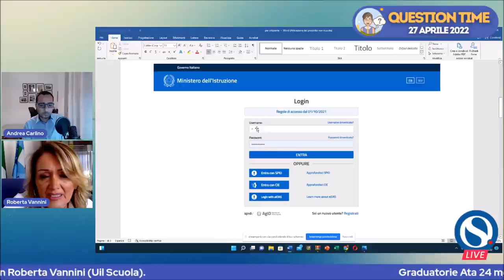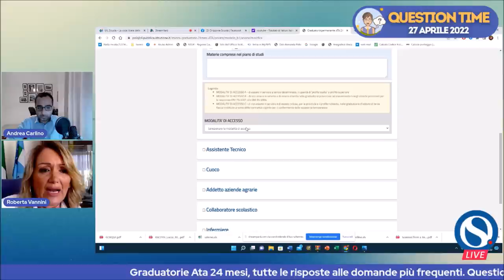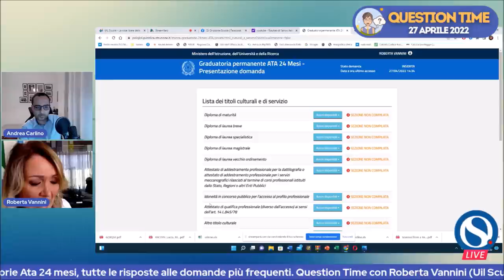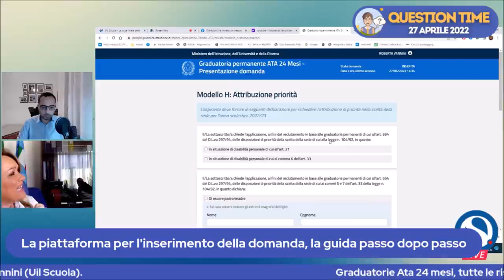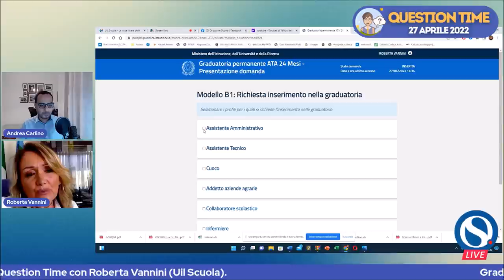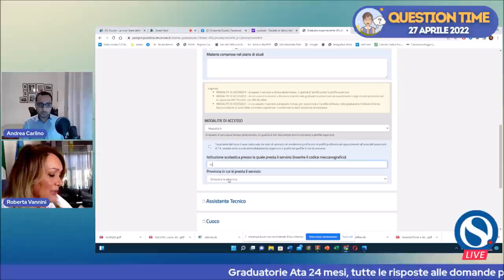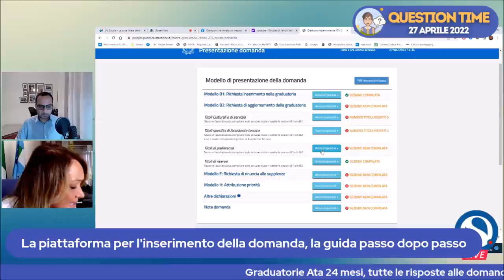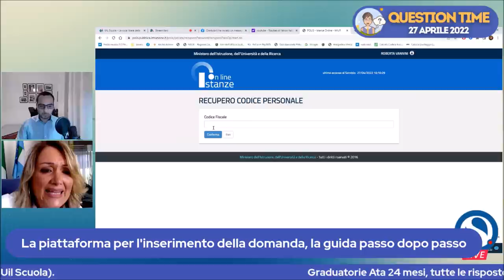Graduatorie Ata 24 mesi, la guida passo dopo passo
Ecco la guida passo dopo passo per l'inserimento della domanda per le graduatorie Ata 24 mesi.

A cura di Roberta Vannini (Uil Scuola Campania) e Andrea Carlino (Orizzonte Scuola).

Estratto della puntata di Question Time [mercoledì 27 aprile alle 14.30]